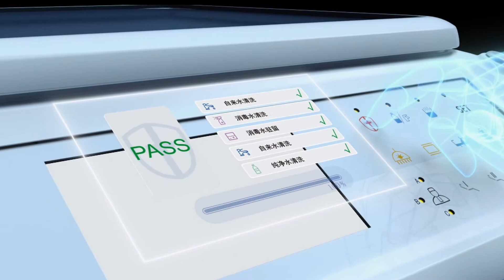M200 Luxury with disinfection device dental unit introduction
DETERMINED FOR INNOVATION, DEVOTED FOR PERFECTION. M200 Luxury with disinfection device, great showing

Mipont Medical is a professional dental equipment manufacturer,
engaging in research, development, production and selling of dental products

Digital, intelligent and personalized
Opening a new era
of induction control disinfection
Two bottles design
Water can be poured above the cap, no need to unpack the
bottle traditionally and tediously.
 One-button automatic disinfection
• Without human intervention: The disinfection program runs
 automatically
• Providing interruption during disinfection, continuous
 disinfection after power-off, automatic reminder of water
 shortage, Easily dealing with emergencies
• One-button to get off work easily: After the automatic
 disinfection is completed, the dental chair will automatically
 turn off the water and electricity without any operation, to
 ensure the safety of the equipment
MOS intelligent dental chair control system, to get off work easily

Built-in disinfection module
• All pipeline coverage
 Full disinfection of all pipes and internal circuits of
 strong and weak suction.
• Built-in case, using the function once opening the
 cover.

High-grade sensor dental light Instrument tray heating water
function
Can provide handpiece and 3-way
syringe with warm water. Effectively
reduce the soreness during treatment.
Safety anti-collision function
Emergency stop when facing
resistance, to avoid the misoperation.
Multifunctional foot pedal：
Controlling the lifting of dental chair
and the working status of handpiece,
etc. Outstanding appearance,
sensitive and durable.
Extended, turnable tray
Stainless steel, sterilizable. Can be
rotated 90 degrees horizontally, more
storage space
Digital display voltage, with voltage
stabilizer
Directly display the digits, to protect
the dental chair circuit.
◀ One-stop to be standard
equipped with two stools
Luxury Dentist Stool,
microfiber leather, with lumbar support.
Comfortable Nurse Stool,
smooth movement,working easily.